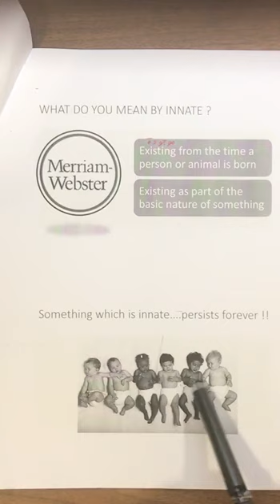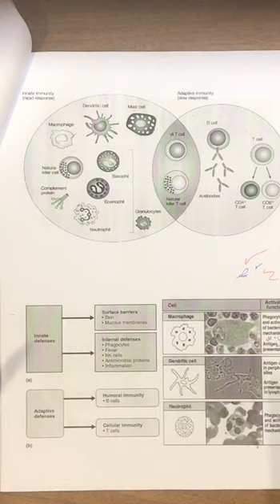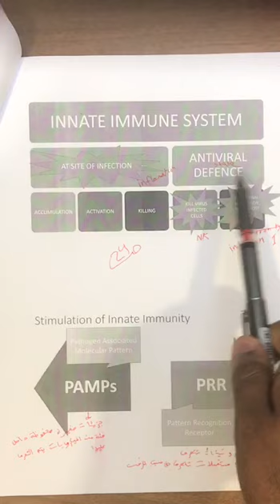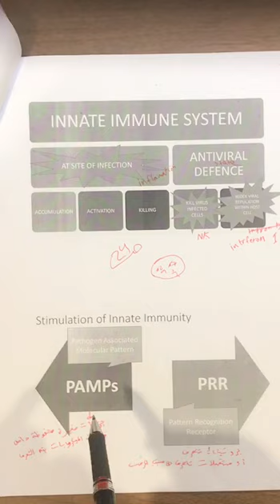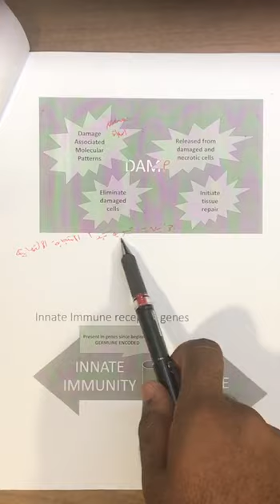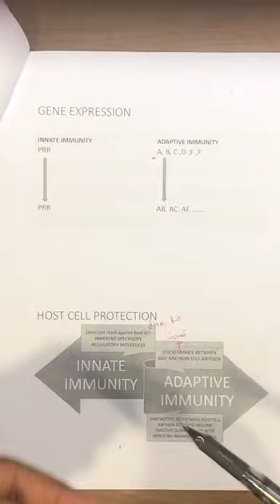innate immune system 1, part 1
● تنبيه ●
قد تضمن الشروحات بعض الاخطاء الواردة + الشرح هو فقط عنصر مساعد وفائدة للطلاب وليس له علاقة بمحتوى الاختبارات
whatsup :-
عمر الظاهر :

محمد الغامدي:
Mohd070Mohd
فاطمة الجلال :
aljalal20
عبدالمحسن بالغنيم:

inestgram:
KFU_keep_learning

اذا عندنا اي اخطاء او تعليقات اكتبوها بالكومنت او ارسلوها لنا على احد مواقع التواصل الاجتماعي الموجودة. واذا عندكم مقترحات عن ايش المادة الي نشرحها بالفيديوهات الجاية نتمنى تكتبوها لنا. ولا تنسونا من دعائكم